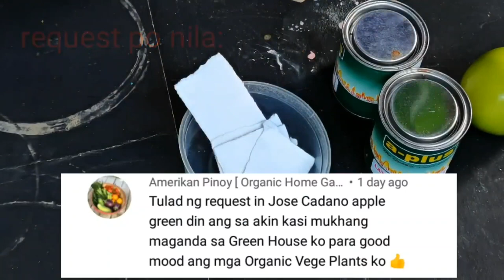How To Mix Apple Green Color | Paano timplahin ito?